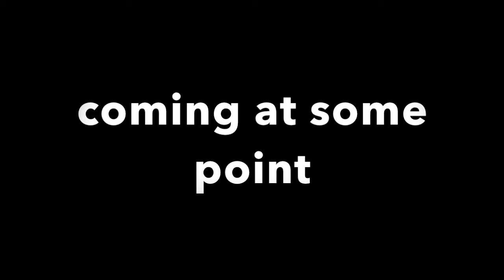dirty lenz trailer 2017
DIRTY LENZ  presents our first full length video featuring Shaun Calver ,Nathan Farrow, Aston Marshall, Paul Masterton, Wade Leaford and more